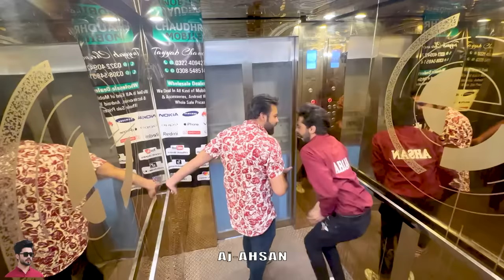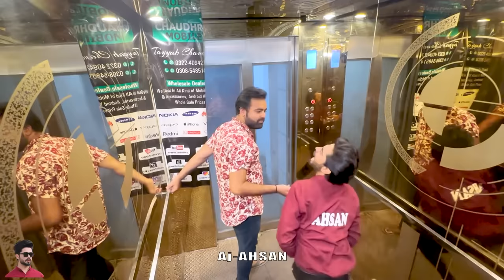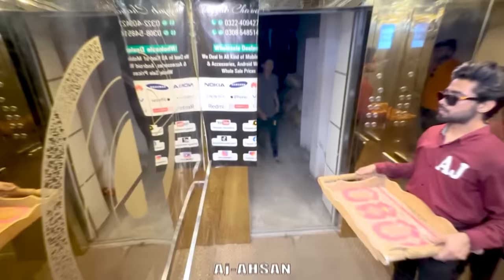LIft prank on People || BY AJ-AHSAN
Shorts Channel